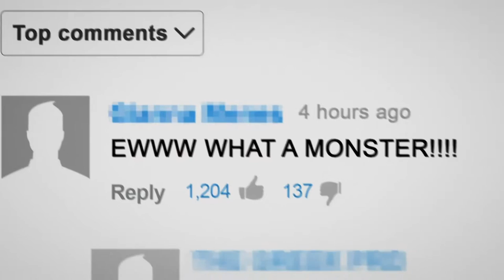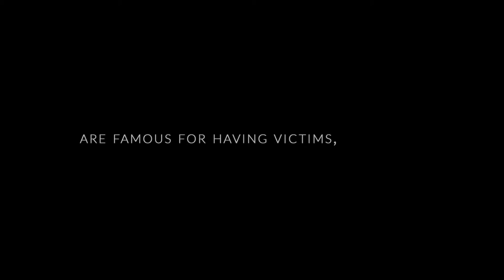A Brave Heart The Lizzie Velasquez Story Official Trailer 1 2015 Documentary HD